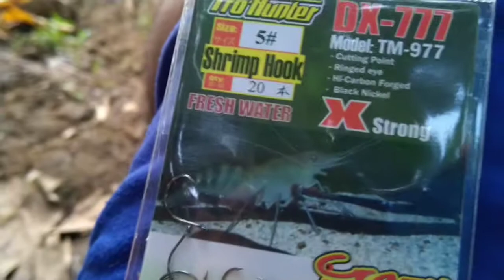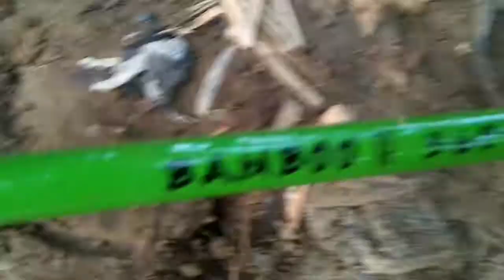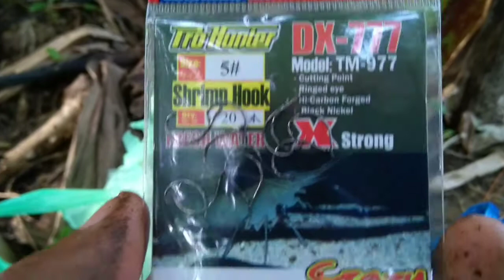Mancing udang galah umpan cacing kail udang galah Pro Hunter DX-777 TM-977 shrim hook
mancing udang galah umpan cacing
kail pancing udang galah Pro Hunter DX-777